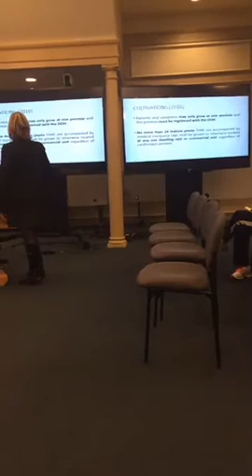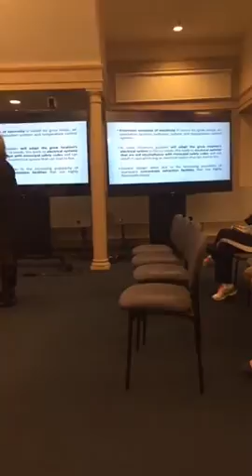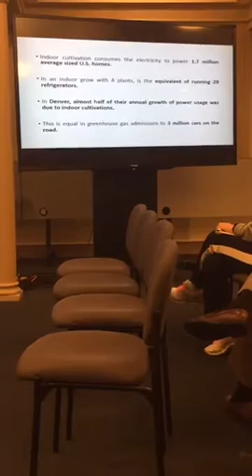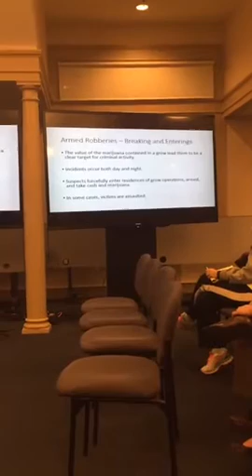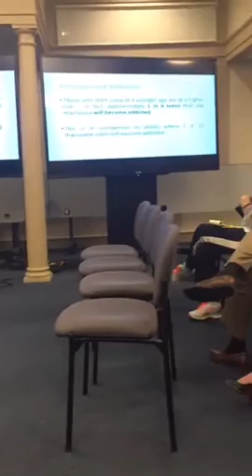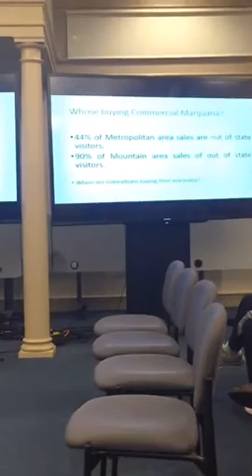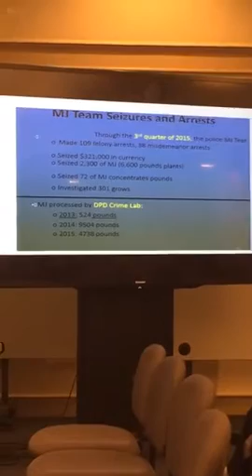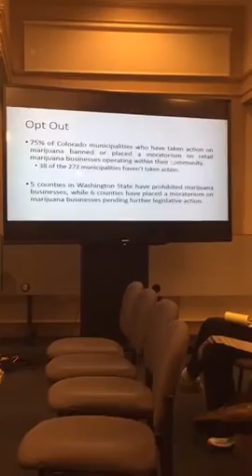Assistant Attorney General Joee Lindebeck's presentation on marijuana to the Middletown Town Council